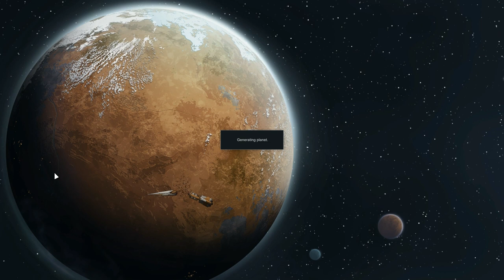RimWorld - Packing Up The Muffalo For A Road Trip - Ep 181 - Beta 18